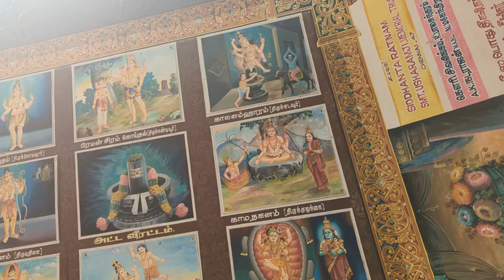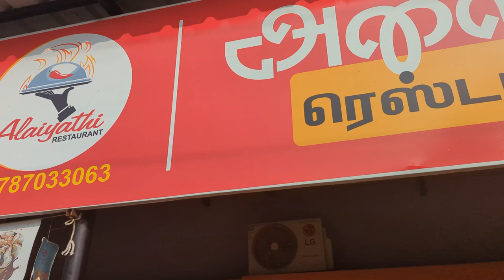చిదంబర నటరాజ స్వామి ఆలయం, వైదీశ్వరన్ దేవాలయం | 3rd Day VLOG Chidambaram Temple, Vaitheeswaran Koil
Chidambaram temple full tour in Telugu |చిదంబర నటరాజ స్వామి ఆలయం, వైదీశ్వరన్ దేవాలయం పూర్తి సమాచారం  Chidambaram Temple | Vaitheeswaran Koil